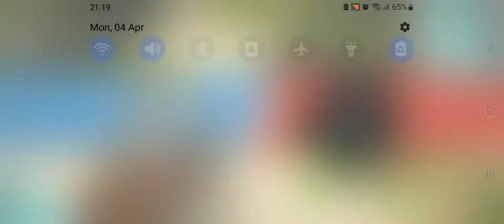💣Beta Duels💣Exploring the playground with 💣😎ColonelRaze💣😎